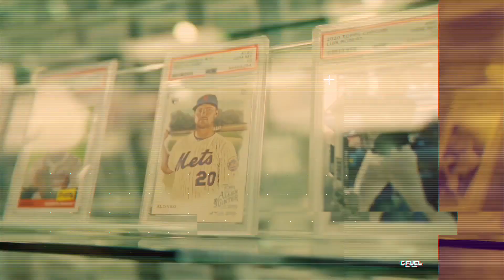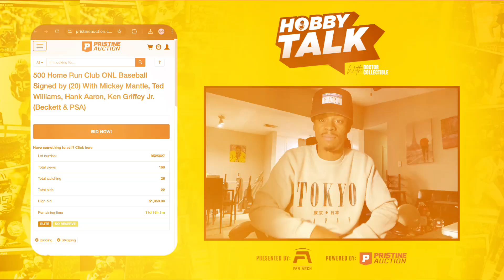How The Founder of Legal Zoom is Taking Over The Sports Card Hobby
Hobby Talk - Episode 2: Brian Lee  (Arena Club, Legal Zoom, Shoe Dazzle Founder)

Presented by Fan Arch - Your Premier Destination for Athlete Driven Sports Media and Analysis

Powered by Pristine Auction the Top Auction House for all your Sports Card and Memorabilia Needs!

Hobby Talk brings you face-to-face with the movers and shakers of the sports collectibles world. Each episode features in-depth discussions, expert advice, and insider perspectives on the ever-evolving hobby landscape.